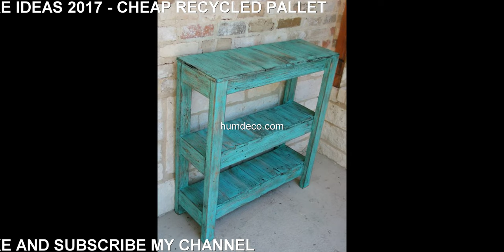60 + Creative DIY Pallet Furniture Ideas 2017 - Cheap Recycled Pallet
Creative DIY Pallet Furniture Ideas 2017 - Cheap Recycled Pallet

Greetings from i Creative Ideas! Repurposed pallet ideas are one of my favorite DIY projects. Wood pallets are commonly use as a mechanism for shipping.

This video is a photo slide about pallet ideas.